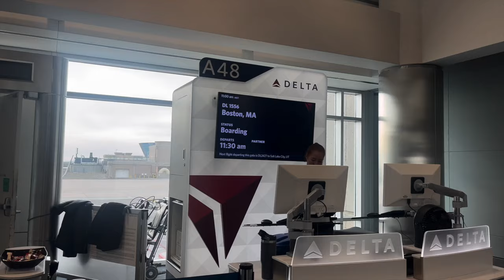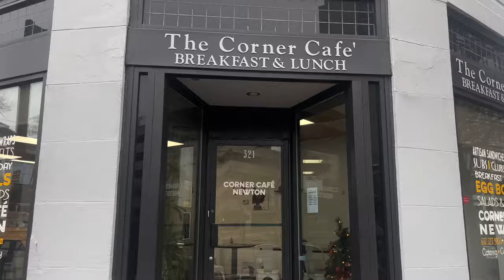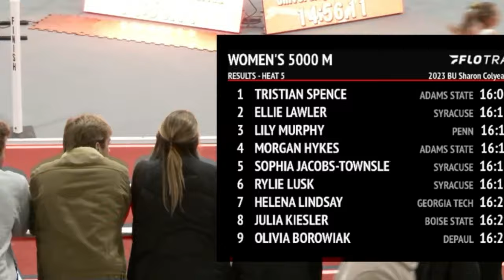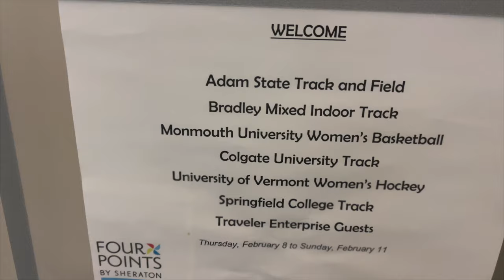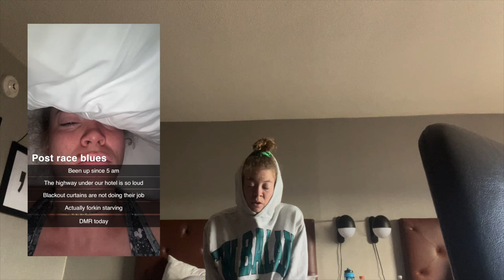Adams State loves that BU Magic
Come along as the Adams State track team travels to Boston to chase national qualifiers and D2 records.